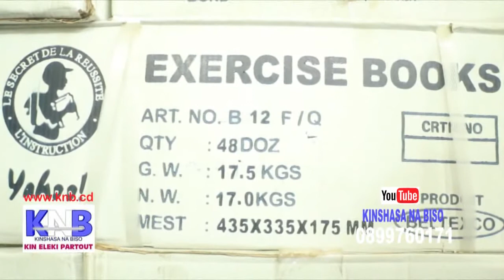APRÈS MAMALE, ANCIEN LÉOPARDS KORANDO JEAN MOUKUL AZO SENGA LISUNGI PO ABELI...KNB SAM 15 AOUT 2020